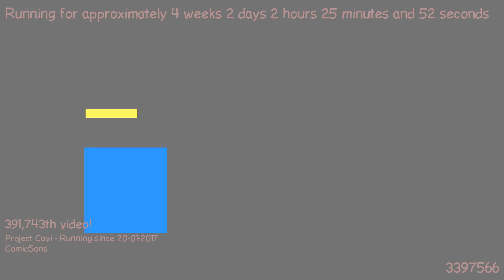1487550607 - Webdriver Cavi - H2